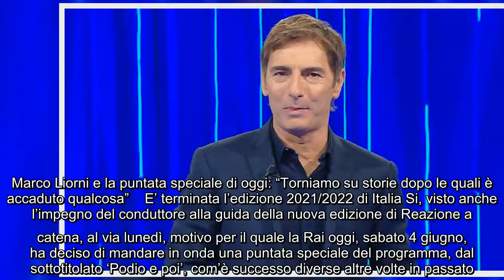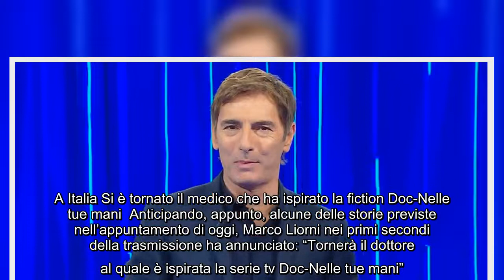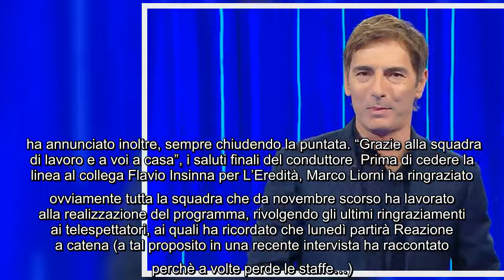Marco Liorni e la puntata speciale di oggi: "Torniamo su storie dopo le quali è accaduto qualcosa" E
Marco Liorni e la puntata speciale di oggi: "Torniamo su storie dopo le quali è accaduto qualcosa" E' terminata l'edizione 2021/2022 di Italia Si, visto